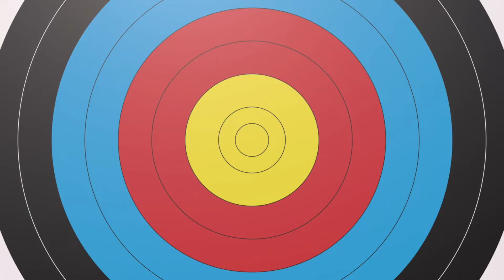ऊंट सांप भी खा जाता हैँ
All credit पिक्सेल